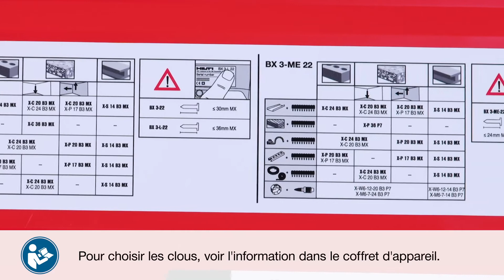Comment utiliser le cloueur sans fil Hilti BX 3-22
Dans cette vidéo, découvrez comment utiliser le cloueur à batterie Nuron BX 3-22.